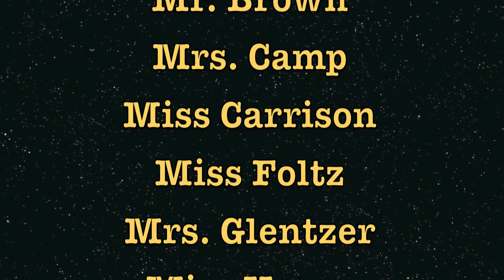2015 Cowan ISTEP song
For the 3rd year in a row the Cowan teachers are at it again. This year's version is a parody of Mark Ronson and Bruno Mars, "Uptown Funk". I'm very excited to share this with everyone. Enjoy and GOOD LUCK ON ISTEP! It's a Great Day to be a Blackhawk!